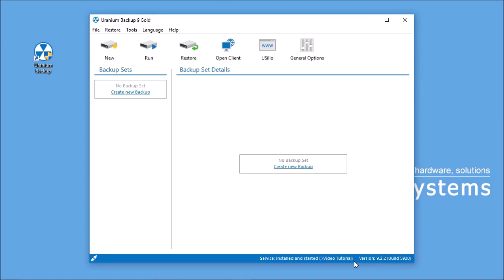How to Install Uranium Backup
How can backup settings not be mess with and make them work even if no one is logged into the system?

Simple, by installing Uranium Backup as a service to backup and protect all your data.

and find out how to install it as a service.